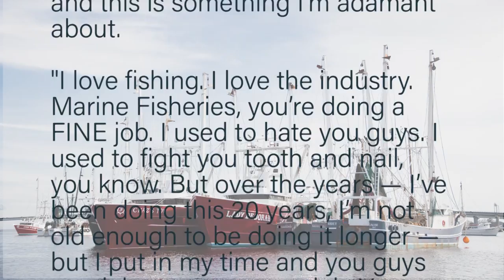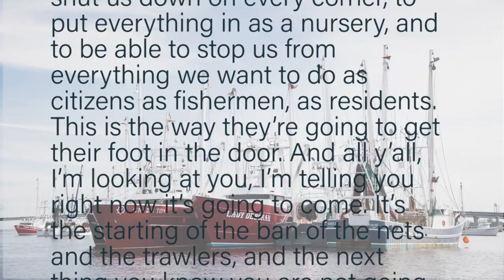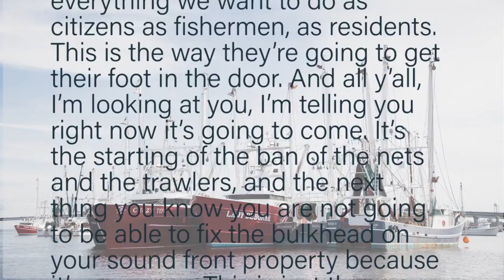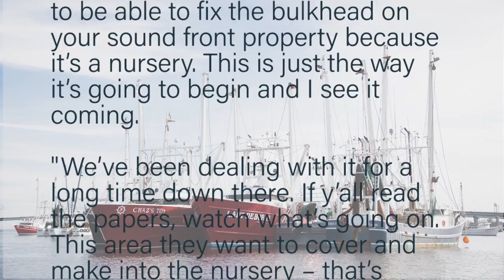MFC Advisory Committee Hearing: Captain Tami Gray of Hatteras Island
Captain Tami Gray is a veteran fisherman and captain of the Reel Action fishing vessel. You may have caught her on National Geographic's Wicked Tuna where she led the TV show's first all-female crew. Her family owns Avon Seafood. Tami wonders if the real objective of the petition is bycatch or something much broader related to land use and public planning. There are many questions that need to be asked and answered.